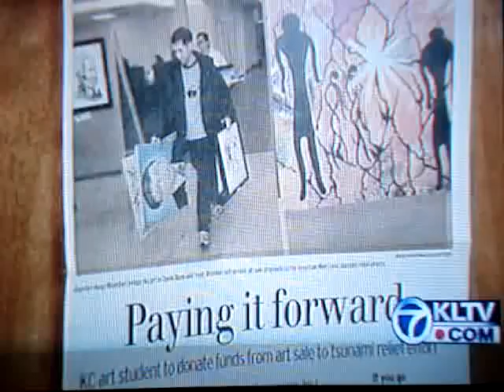Anup Bhandari "One big work of art at home"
East Texas Artist turning his apartment into art gallary .His apartment is one big work of art, covering his entire two story apartment with is artwork.Even the ceiling,kitchen,bathroom and some parts of floor is covered with his artwork.There are more that 200 paintings in his apartment.Getting lot of attention and more and more people come and visit his apartment which is in Kilgore Texas.